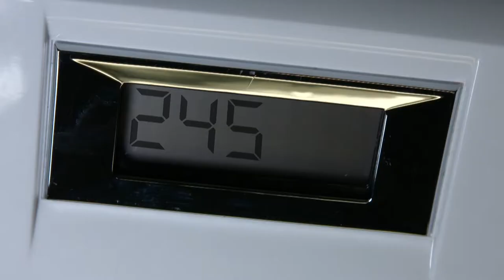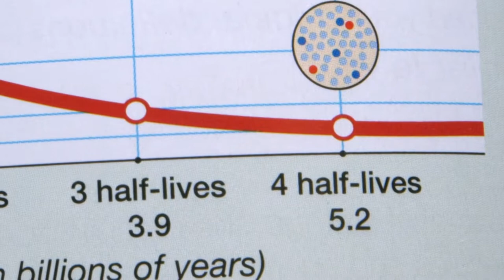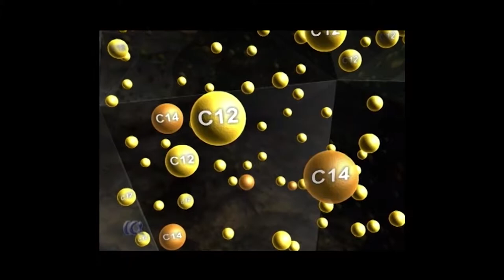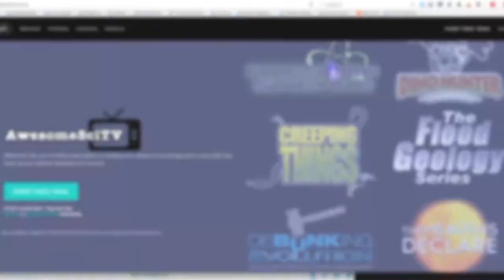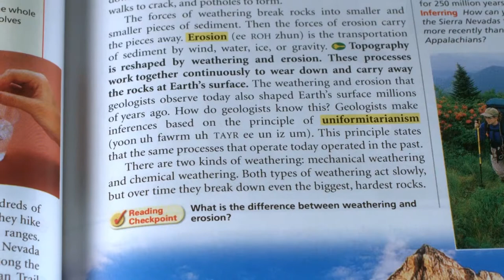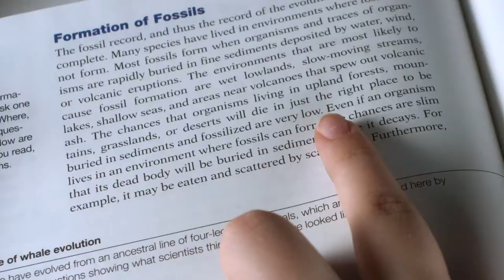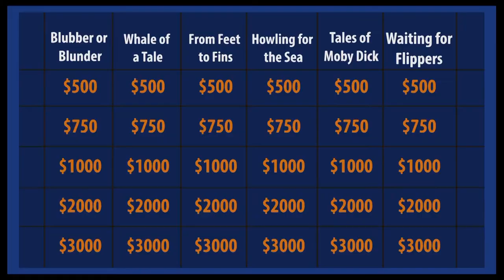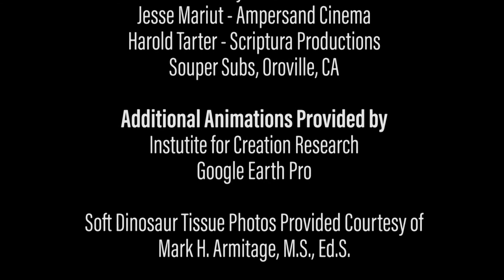DEB104 Debunking Evolution Pt4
This is the broadcast version of the Debunking Evolution DVD.  This episode has been edited down from its original length. To obtain a DVD or VOD copy for your own library, please use the following link:

EPISODE DESCRIPTION
Join study partners, John & Jane as they explore the challenges to the evolutionary theory and why the Bible makes the most sense of the scientific evidence.  This is an essential video for Christian students attending Junior High to College.  Through the fun conversations of the actors, this program provides solid answers about creation, evolution, the fossil record, extinction, adaptation, natural selection, common ancestors, branching & homologous, and human evolution.

This episode can also be accessed through our Subscriber VOD platform, along with all of our programming for only $4.99 a month at:

For general information about Awesome Science Media and our Debunking Evolution DVD, please visit the following websites: